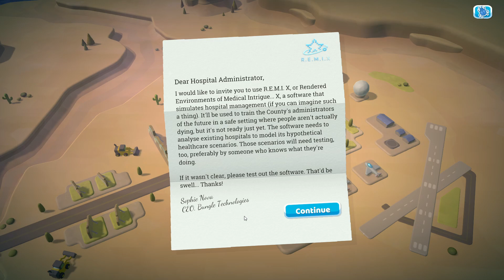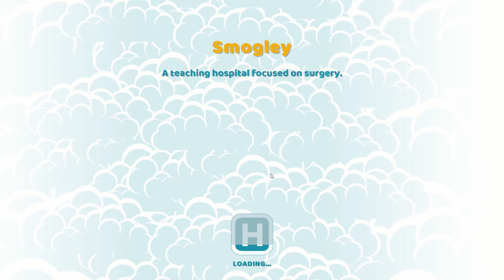Smog in Smogley ~ Two Point Hospital #45 | Console Release Celebration!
Two Point Hospital had been released on console today! To celebrate, I'm reviving my Two Point Hospital series! I'll be playing the good ol' PC version as always though, and we're starting a new hospital in Smogley.

▼ ABOUT TWO POINT HOSPITAL▼
Developer: Two Point Studios
Publisher: Sega

Design stunning hospitals, cure peculiar illnesses and manage troublesome staff as you spread your budding healthcare organisation across Two Point County.

It's now also available on Switch, PS4 and Xbox One.